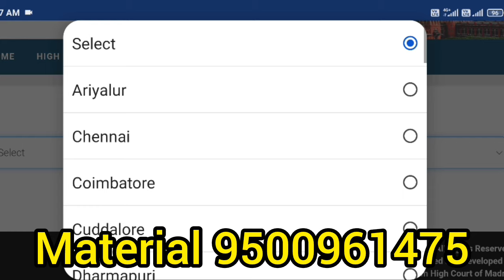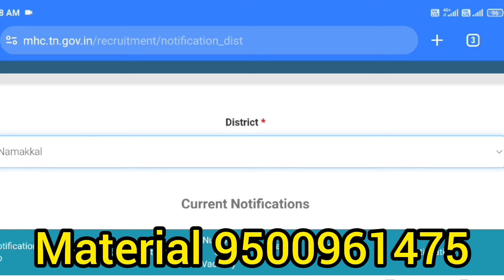MHC notification 2024 out now